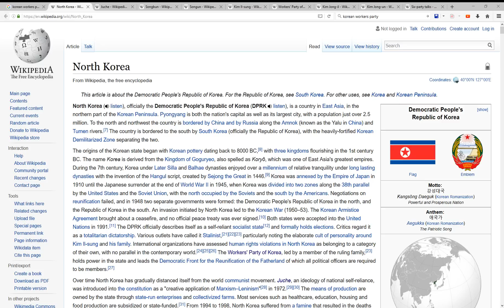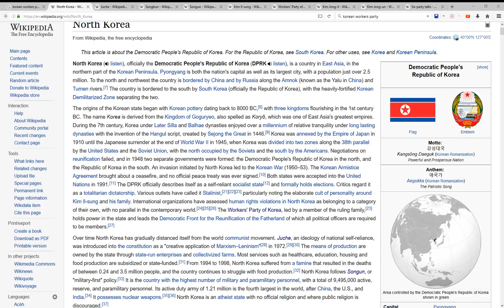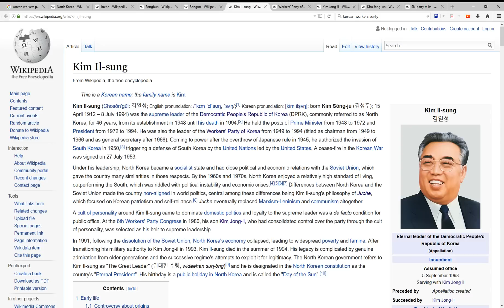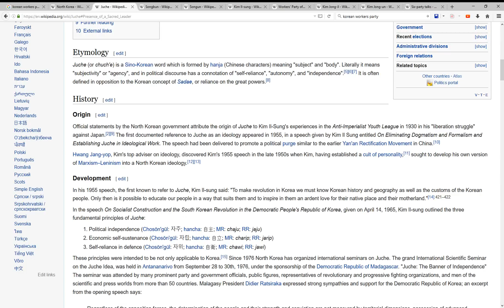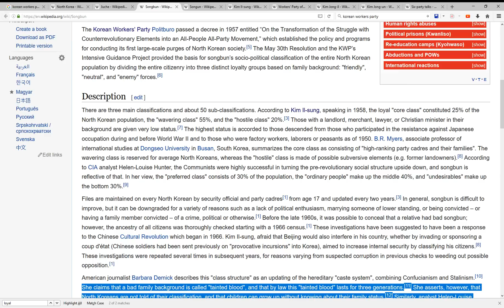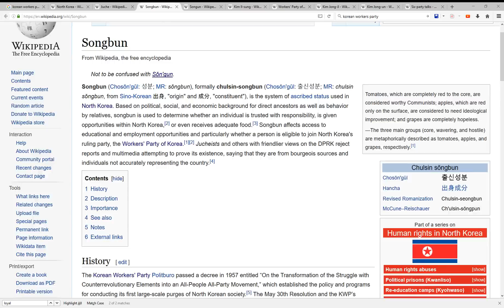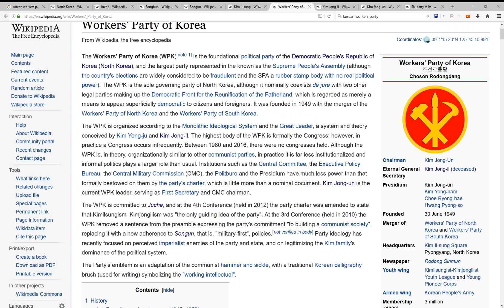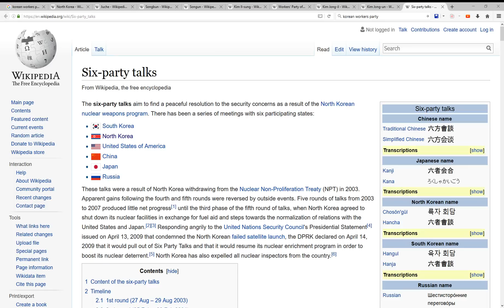Country Profile: North Korea the Worlds Only National Socialist State